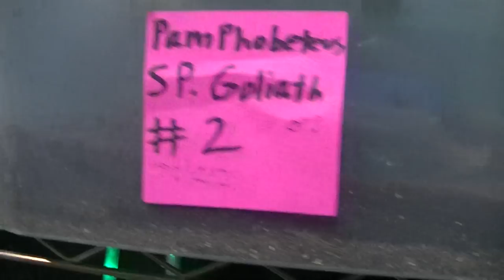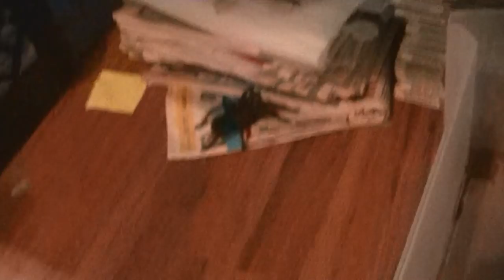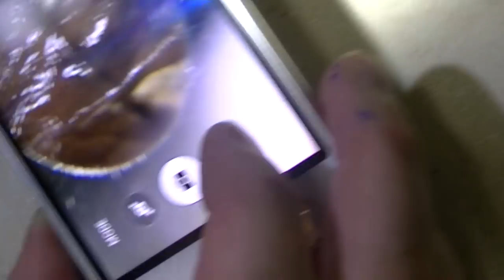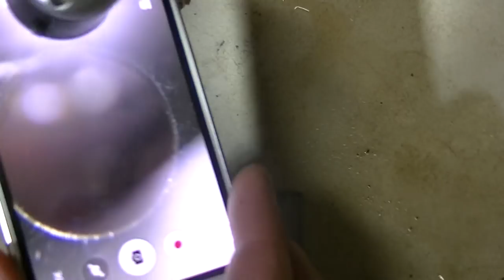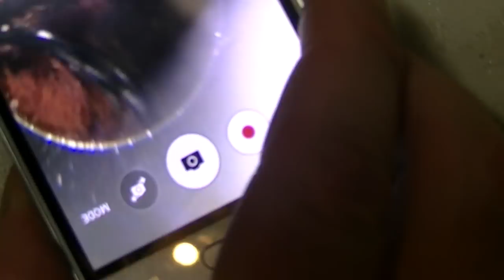vlog#142 MM rare tarantulas in need of a M female asap thanks !!!!!!